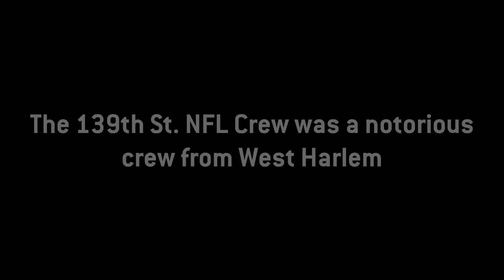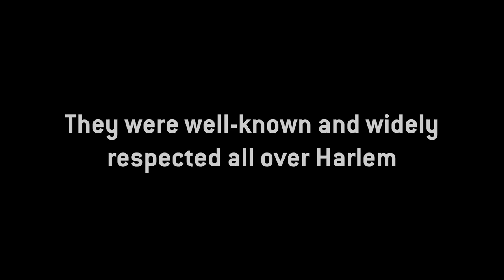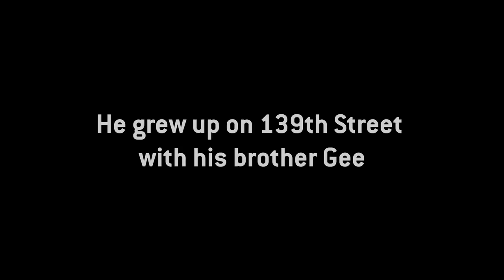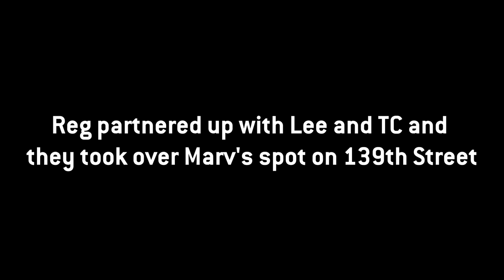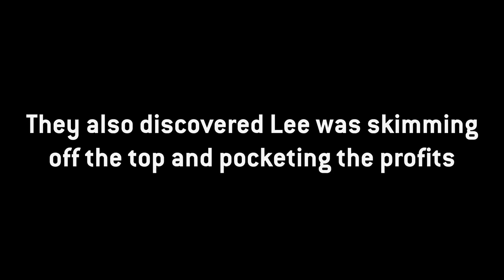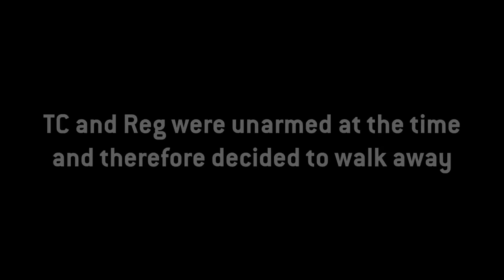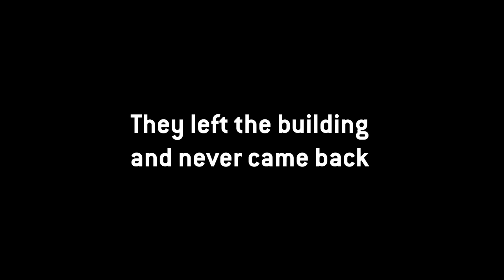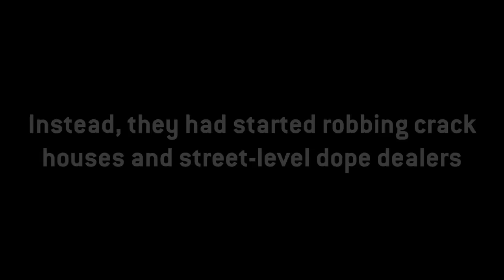Goons Of The Industry Episode 8....."The 139th St. NFL Crew"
Narration: Pabey

Special thank you to Mr Lou Black. The stories contained within this episode are from his book Ethylene: The Rise and Fall of The 139th St. NFL Crew Please go buy the book for the in-depth detailed story, which goes a lot further than this documentary and explains why certain things happened. There is much more in the book about Big L and other members of NFL and other stories which relate to hip hop.